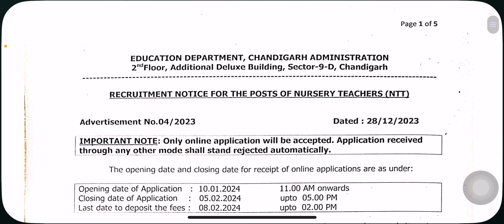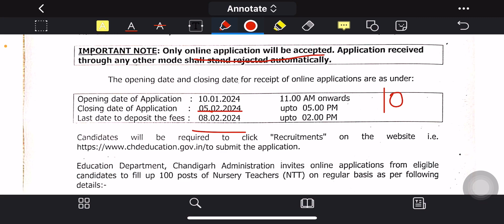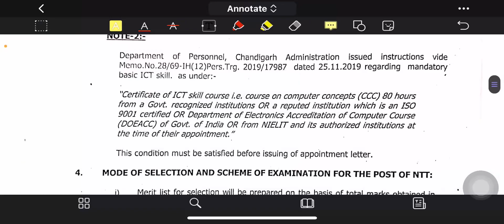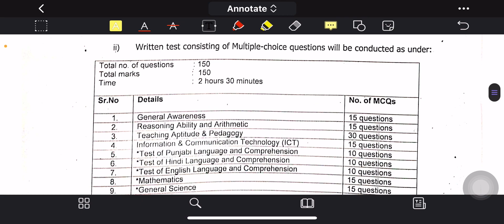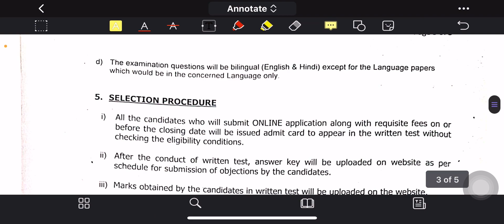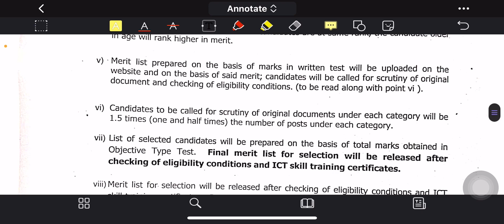NTT New Vacancy 2024